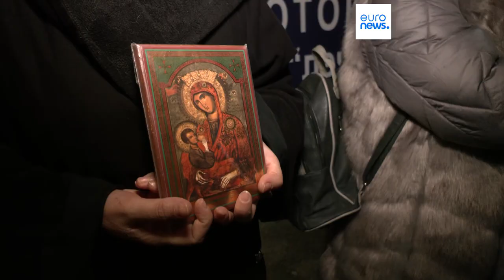"Le Kosovo ne sera pas débattu au parlement, mais dans la rue"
Les ultranationalistes serbes sont descendus dans les rues de Belgrade pour dénoncer le rapprochement entre la Serbie et le Kosovo envisagé par leur président.